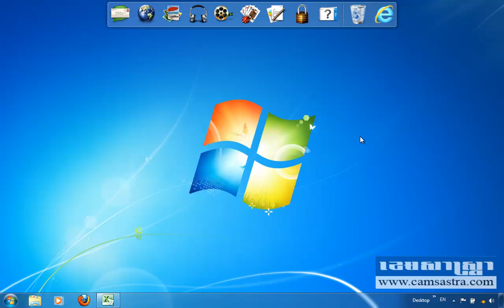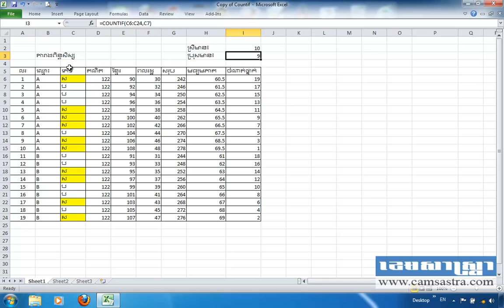How to count the number of male and female students in Excel 2010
នៅក្នុងមេរៀននេះលោកអ្នកនឹងសិក្សាអំពី របៀបរាប់ចំនួនសិស្សប្រុស និងស្រី ដោយប្រើ Excel 2010។